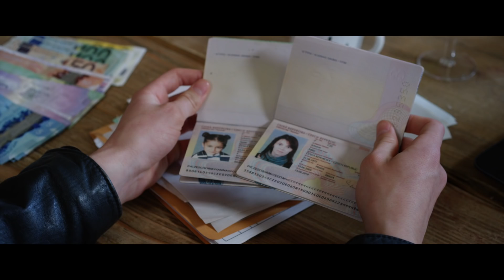Cena za štěstí - TRAILER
Film Cena za štěstí odvíjí samostatné osudy několika hrdinů, aby se jejich cesty začaly postupně křížit a mohly nakonec složit dohromady jeden velký příběh života. Propletenec rodičů, které můžete potkat každý den, jejich dětí a partnerů. Své štěstí najdou často nečekaně, ale to je přeci jedno! Milenecký a životní pár (Vanda Hybnerová a Ivana Chýlková) vychovává dvě děti, když do jejich harmonického soužití vstoupí muž z minulosti (Tomáš Hanák). Násilnický psychopat (Jaroslav Plesl) se domáhá dcery z rozvedeného manželství, zatímco jeho bývalá žena (Klára Pollertová-Trojanová) s dětmi trpí jeho terorem. Dva teenageři od svých rodin prostě a jednoduše utečou. Oddaný muž (Pavel Řezníček) nemá sílu, aby ochránil svou lásku.